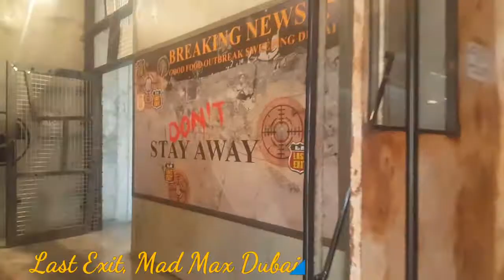Last Exit Dubai, Mad Max inspired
Are you a fan of the movie Mad Max? Fans in the UAE are in for an exciting treat, especially when they travel along Last Exit E11 on Sheikh Zayed Road. If you can’t get enough (like one does) of the post-apocalyptic barren landscape of Mad Max: Fury Road, then here’s your chance to accelerate towards Dubai’s fourth Last Exit. Would you like to make your order regular, large or post-apocalyptic? Taking the movie-themed drive-in experience one step closer to Armageddon, Last Exit MadX is open on the Abu Dhabi to Dubai highway, catering for customers who are capital-bound.
Offering what one supposes is the usual gourmet food truck fare, Last Exit MadX is the fourth “food truck park concept” from Dubai developer Meraas. Joining Last Exit D63 – Al Qudra and Last Exit D89.
Travel Inspiration, Life Journey! Simply follow me @briadventurez for more exciting adventures! Travel is all about sharing great experiences & Amazing Travel Destinations!